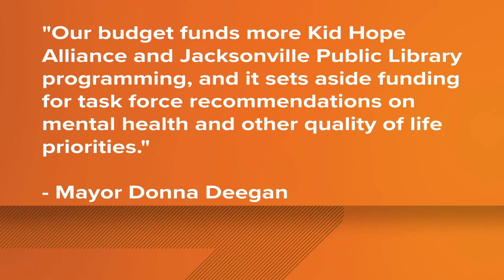Sheriff T.K. Waters, city leaders host town hall meeting Wednesday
The public is invited to attend the event, which is scheduled to take place at 6:30 p.m. at the Prime Osborn Convention Center.